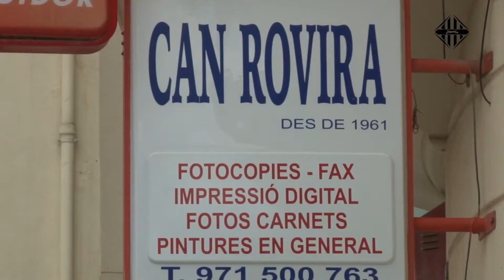Inca presenta el sistema d’ajudes al comerç local per a la retolació en català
L’ajuntament d’Inca ha presentat el sistema d’ajudes per a la retolació en català dels comerços locals de la ciutat. Una iniciativa de l’àrea de Cultura que es posa en marxa per primera vegada a la capital del Raiguer. El Tinent Batle de cultura, Toni Rodríguez, ha estat l’encarregat de presentar les bases.
Es tracta d’una subvenció de 3000 euros que s’oferirà, en diferents quanties, als negocis que utilitzin la llengua catalana en la seva activitat empresarial, ja sigui en els rètols, publicitat, web o cartes de restaurants.
Es preveu que, després de l’aprovació del plenari, la iniciativa es posi en marxa a principis del mes d’agost. El termini per sol·licitar aquestes ajudes acabarà el proper 31 d’octubre.